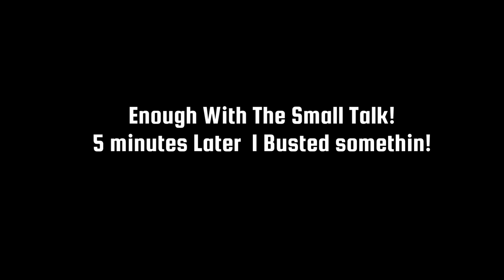We're Hooked Up 💥💥❗ First Big Trout of the year On film... Fort Worth Texas...